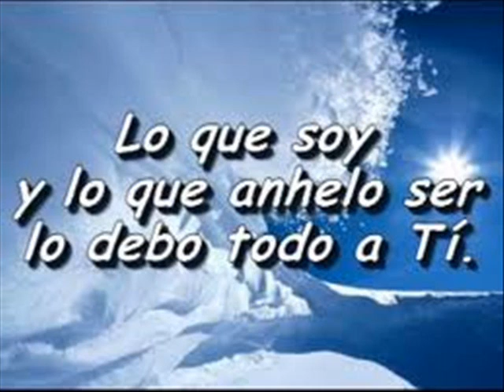ALABANZAS ANTIGUAS 124